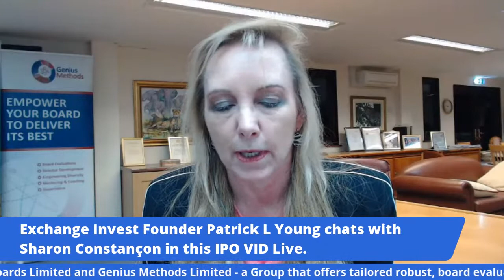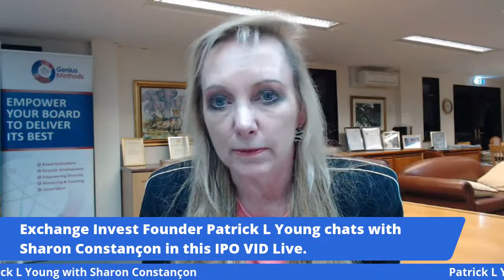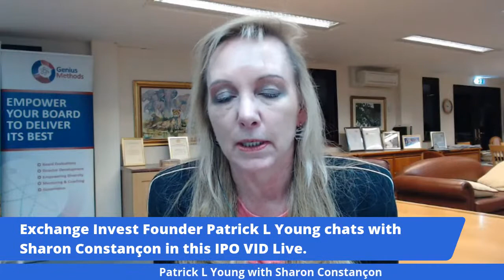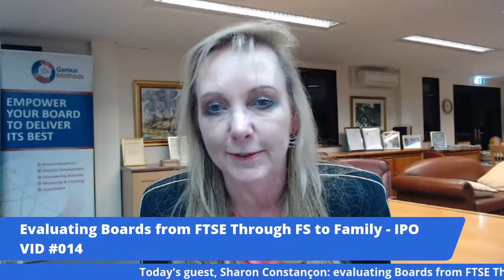Sharon Constançon evaluating Boards from FTSE Through FS to Family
Welcome to another IPO-VID Livestream!

The Chairman of the South African Chamber of Commerce in the UK, Sharon Constançon delivers high level board evaluations, mentoring and training through her Genius companies.

Having cut her teeth running forex treasury management companies, Sharon is an active figure in the City of London who recently co organised a showing of the film of the historic Rivonia Trial “Life Is Wonderful” at the Old Bailey in London.

Sharon will be discussing making boards work and ensuring due process in everything from forex risk to surviving carjacking…